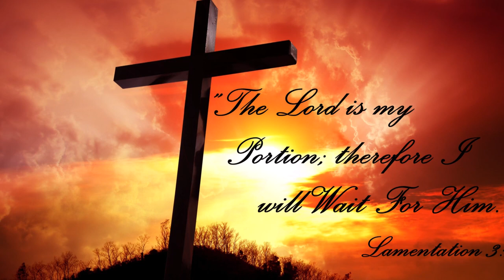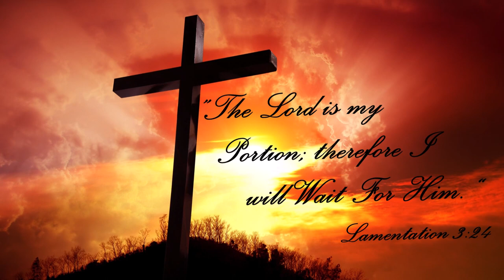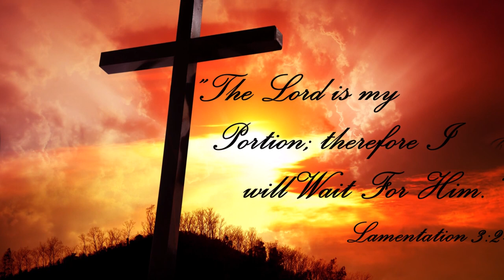Chini Bwsakni Bebak Tongmani || Kokborok Gospel Song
CHINI BWSAKNI BEBAK
                            Nilmoni Debbarma

Chini bwsakni bebak tongmani,
Kaitor nwng yachak ja di,
Kaitor hamari rw di.
O chini Jisu chwngno khairok ja di.(2)

1. Kaitor nwng le rangchak bo naiya,
Rukphai bo naiya, brokni bwkha se naio;
Nono chwng bebak yapharo.(2)

2. Chini sakno bebak yapharwi,
Nwng bai khe tongna muchungo;